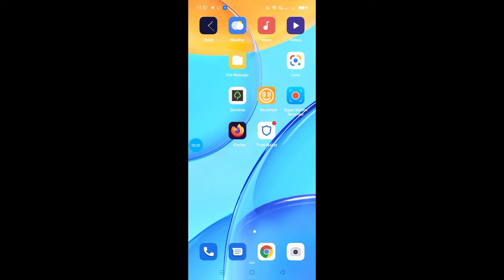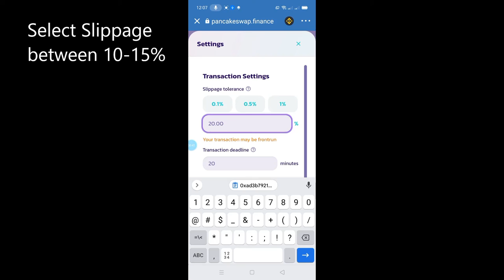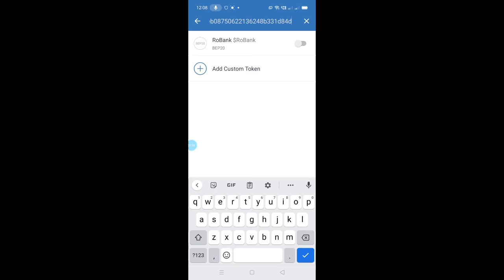How To Buy RoBank The Green Crypto Step by Step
Buy The Green Crypto on RoBank.Finance

For iPhone Users ! Please follow the link